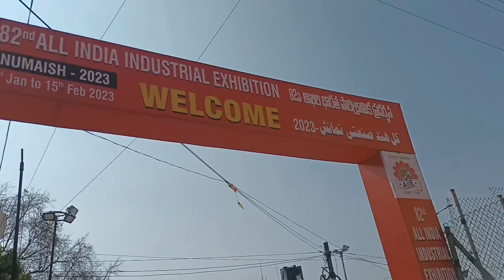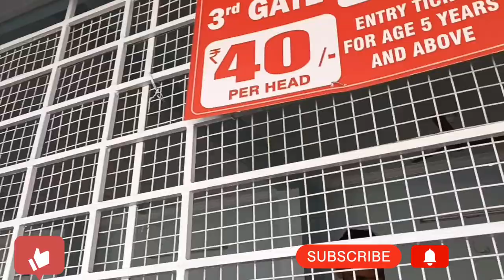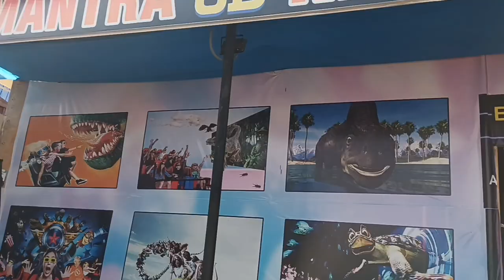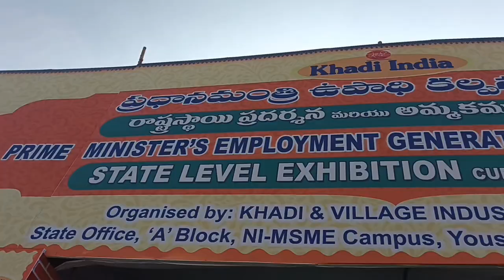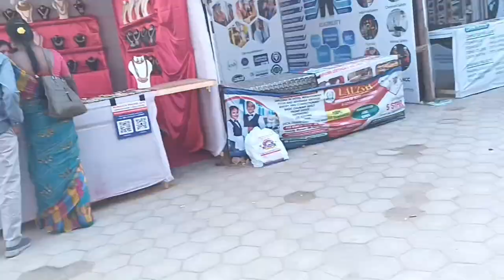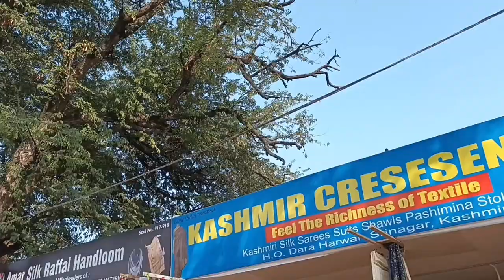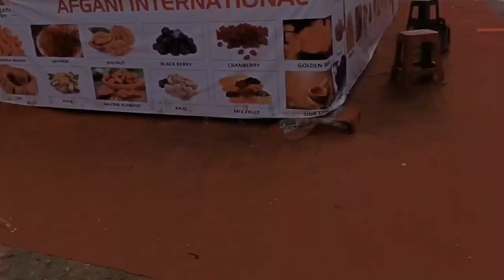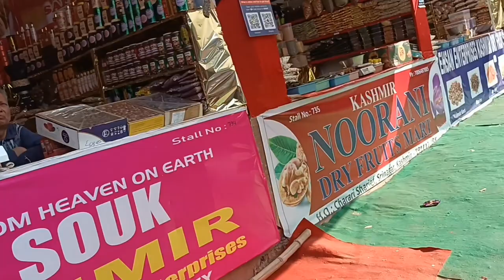Hyderabad Numaish Industrial Exhibition 2023 | Nampally Exhibition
Numaish Nampally Hyderabad Industrial Exhibition 2023